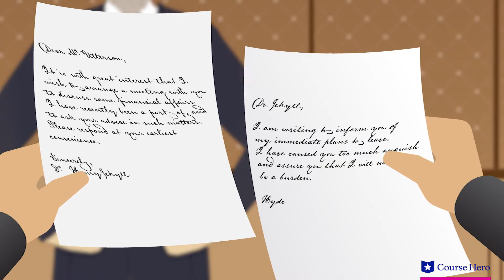Dr. Jekyll and Mr. Hyde | Chapter 5 Summary & Analysis | Robert Louis Stevenson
Summarize videos instantly with our Course Assistant plugin, and enjoy AI-generated quizzes Dr Jekyll and Mr Hyde summary in under five minutes!  Dr Jekyll and Mr Hyde is Robert Louis Stevenson's classic novel about the good Dr Jekyll and the serum that causes his transformation into the evil Mr Hyde.  This video provides an in-depth summary and analysis of the plot, characters and themes in Chapter 5 of Robert Louis Stevenson's novel Dr. Jekyll and Mr. Hyde.

Download the free study guide and infographic for Dr. Jekyll and Mr. Hyde by Robert Louis Stevenson